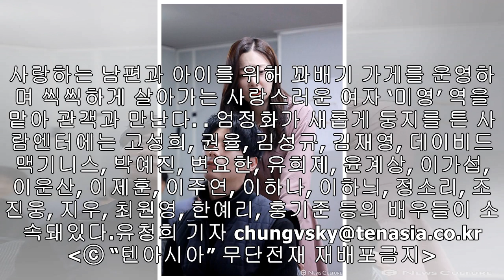엄정화, 사람엔터와 전속계약…이제훈·이하늬와 한식구